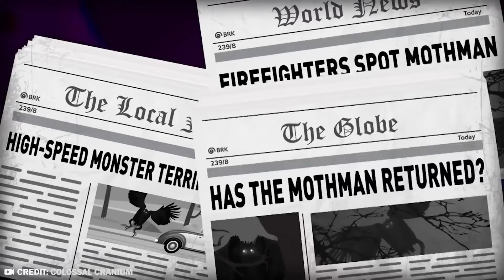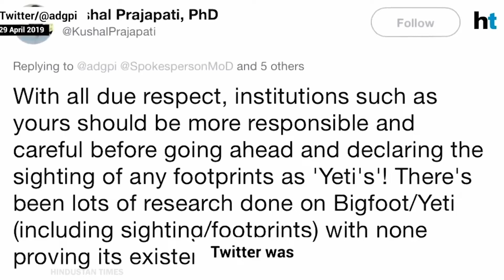Unbelievable! California Camper Was JUST Able To Capture The Clearest Images Of Bigfoot Ever Taken..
Prepare to witness one of the most astonishing captures ever! A California man may have just provided the clearest images of Bigfoot ever taken—see it for yourself!

Description:
In this mind-blowing video, a California man managed to capture what might be the clearest images of Bigfoot ever seen! This shocking footage adds to the countless sightings of strange creatures caught on camera and leaves experts and skeptics alike debating its authenticity. We’ll dive into this mysterious encounter along with 20 of the scariest creatures accidentally caught on camera. From the eerie forested mountains of the Pacific Northwest to remote parts of Australia and the Himalayas, these images reveal creatures that science can’t explain.